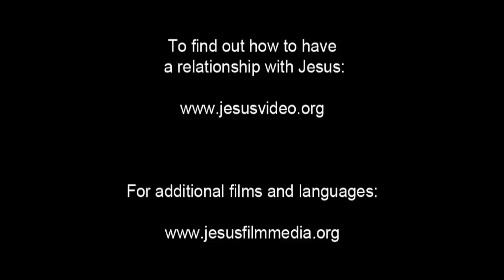(18/61) Perumpamaan Yesus tentang Lampu | Film Yesus | Bahasa Mandar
Yesus menggunakan sebuah obor untuk menjelaskan bagaimana para pengikutnya seharusnya menjalani hidup. Tidak ada seorangun yang menutupi pelita atau menaruhnya di bawah tempat tidur. Sebaliknya mereka menaruhnya ditempat dimana orang-orang akan melihat pelita ketika mereka masuk.

Dia melanjutkan dengan mengatakan bahwa apa pun yang dirahasiakan akan dibawa ke tempat terbuka. Dan apapun yang tertutup akan ditemukan dan dibawa ke dalam terang.